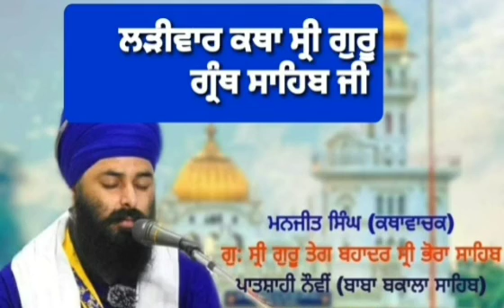ਮਾਝ ਮਹਲਾ ੩ ॥ ਹਰਿ ਆਪੇ ਮੇਲੇ ਸੇਵ ਕਰਾਏ ॥ ਗੁਰ ਕੈ ਸਬਦਿ ਭਾਉ ਦੂਜਾ ਜਾਏ ॥ ,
ਮਾਝ ਮਹਲਾ ੩ ॥
ਹਰਿ ਆਪੇ ਮੇਲੇ  ਸੇਵ ਕਰਾਏ ॥
ਗੁਰ ਕੈ ਸਬਦਿ  ਭਾਉ ਦੂਜਾ ਜਾਏ ॥
ਹਰਿ ਨਿਰਮਲੁ ਸਦਾ ਗੁਣਦਾਤਾ
ਹਰਿ ਗੁਣ ਮਹਿ ਆਪਿ ਸਮਾਵਣਿਆ ॥੧॥
ਹਉ ਵਾਰੀ ਜੀਉ ਵਾਰੀ
ਸਚੁ ਸਚਾ ਹਿਰਦੈ ਵਸਾਵਣਿਆ ॥
ਸਚਾ ਨਾਮੁ ਸਦਾ ਹੈ ਨਿਰਮਲੁ
ਗੁਰ ਸਬਦੀ  ਮੰਨਿ ਵਸਾਵਣਿਆ ॥੧॥ ਰਹਾਉ ॥
ਆਪੇ ਗੁਰੁ ਦਾਤਾ  ਕਰਮਿ ਬਿਧਾਤਾ ॥
ਸੇਵਕ ਸੇਵਹਿ  ਗੁਰਮੁਖਿ ਹਰਿ ਜਾਤਾ ॥
ਅੰਮ੍ਰਿਤ ਨਾਮਿ ਸਦਾ ਜਨ ਸੋਹਹਿ
ਗੁਰਮਤਿ ਹਰਿ ਰਸੁ ਪਾਵਣਿਆ ॥੨॥
ਇਸੁ ਗੁਫਾ ਮਹਿ  ਇਕੁ ਥਾਨੁ ਸੁਹਾਇਆ ॥
ਪੂਰੈ ਗੁਰਿ  ਹਉਮੈ ਭਰਮੁ ਚੁਕਾਇਆ ॥
ਅਨਦਿਨੁ ਨਾਮੁ ਸਲਾਹਨਿ ਰੰਗਿ ਰਾਤੇ
ਗੁਰ ਕਿਰਪਾ ਤੇ ਪਾਵਣਿਆ ॥੩॥
ਗੁਰ ਕੈ ਸਬਦਿ  ਇਹੁ ਗੁਫਾ ਵੀਚਾਰੇ ॥
ਨਾਮੁ ਨਿਰੰਜਨੁ  ਅੰਤਰਿ ਵਸੈ ਮੁਰਾਰੇ ॥
ਹਰਿ ਗੁਣ ਗਾਵੈ ਸਬਦਿ ਸੁਹਾਏ
ਮਿਲਿ ਪ੍ਰੀਤਮ  ਸੁਖੁ ਪਾਵਣਿਆ ॥੪॥
ਜਮੁ ਜਾਗਾਤੀ
ਦੂਜੈ ਭਾਇ  ਕਰੁ ਲਾਏ ॥
ਨਾਵਹੁ ਭੂਲੇ  ਦੇਇ ਸਜਾਏ ॥
ਘੜੀ ਮੁਹਤ ਕਾ ਲੇਖਾ ਲੇਵੈ
ਰਤੀਅਹੁ ਮਾਸਾ ਤੋਲ ਕਢਾਵਣਿਆ ॥੫॥
ਪੇਈਅੜੈ  ਪਿਰੁ ਚੇਤੇ ਨਾਹੀ ॥
ਦੂਜੈ ਮੁਠੀ  ਰੋਵੈ ਧਾਹੀ ॥
ਖਰੀ ਕੁਆਲਿਓ ਕੁਰੂਪਿ ਕੁਲਖਣੀ
ਸੁਪਨੈ  ਪਿਰੁ ਨਹੀ ਪਾਵਣਿਆ ॥੬॥
ਪੇਈਅੜੈ  ਪਿਰੁ ਮੰਨਿ ਵਸਾਇਆ ॥
ਪੂਰੈ ਗੁਰਿ  ਹਦੂਰਿ ਦਿਖਾਇਆ ॥
ਕਾਮਣਿ ਪਿਰੁ ਰਾਖਿਆ ਕੰਠਿ ਲਾਇ
ਸਬਦੇ ਪਿਰੁ ਰਾਵੈ  ਸੇਜ ਸੁਹਾਵਣਿਆ ॥੭॥
ਆਪੇ ਦੇਵੈ  ਸਦਿ ਬੁਲਾਏ ॥
ਆਪਣਾ ਨਾਉ  ਮੰਨਿ ਵਸਾਏ ॥
ਨਾਨਕ  ਨਾਮੁ ਮਿਲੈ ਵਡਿਆਈ
ਅਨਦਿਨੁ ਸਦਾ ਗੁਣ ਗਾਵਣਿਆ ॥੮॥੨੮॥੨੯॥